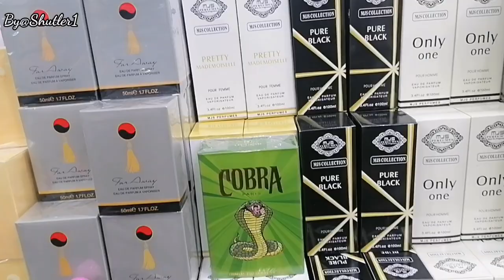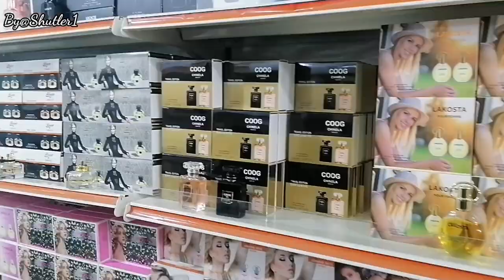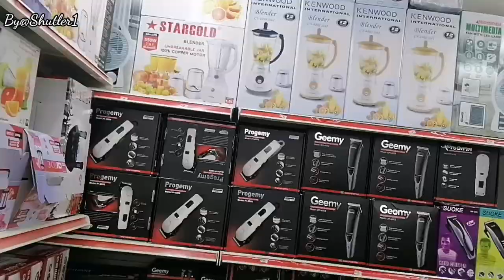GM Plaza Kuala Lumpur | Wholesale Shopping Mall Malaysia / Plaza GM CHOW KIT / Pusat Pemborong KL